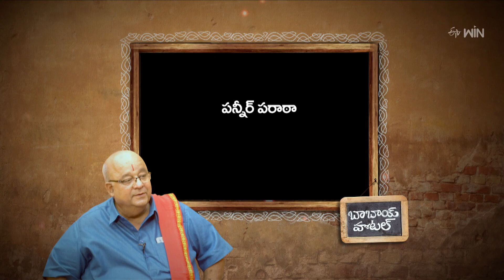Paneer Parata | Babai Hotel | 10th July 2023 | ETV Abhiruchi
పన్నీర్ పరోటా - ధాభా స్టైల్ ఇక నుంచి ఇంట్లోనే

Paneer Paratha is a delectable dish made by stuffing a mixture of cottage cheese, coriander powder, chat masala, garam masala, green chilies, and coriander leaves inside a wheat dough and pan-fried using butter.